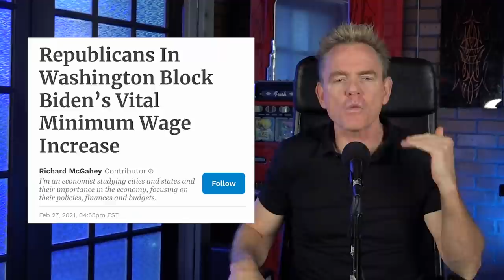Why GOP On Yourself? | Christopher Titus | Titus Podcast